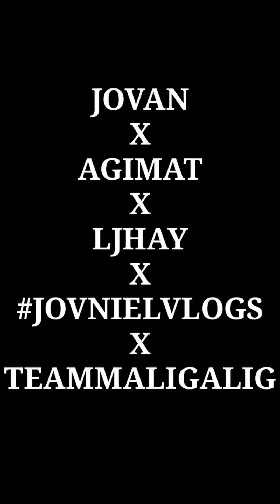ANO BAYAN KAIN NA KAIN NA AKO!!!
We release new and fresh funny video. We hoped you enjoyed this epesode Mga ka Whooshz✌✌

Maraming salamat mga ka Whooshz sa patuloy ninyong pag susuporta  peace ✌✌✌